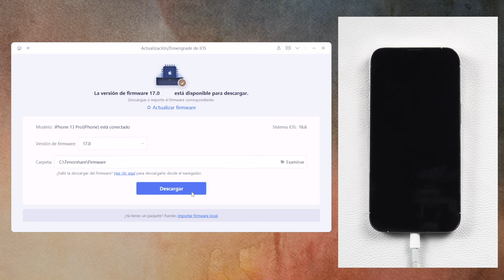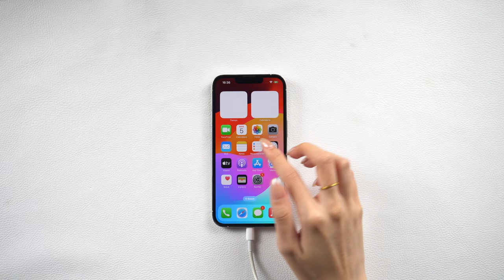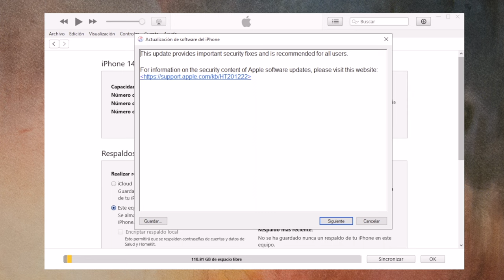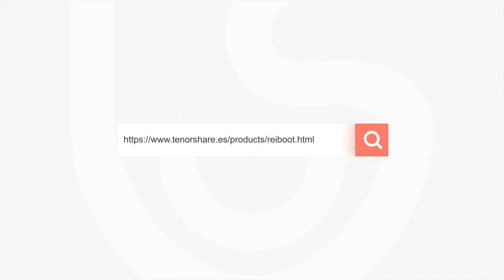📲iOS 18/17 | iPhone se queda en preparando actualización en 2 métodos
Vos muestra cómo solucionar mi iPhone se queda en preparando actualización cuando actualizar iOS 18, Este error puede haberles ocurrido a muchas personas

⏰Capítulos:
00:00 Introducción y vista previa
00:17 Método 1: actualizar iOS 18 con ReiBoot
01:26 Método 2: actualizar iOS 18 con iTunes

📃 Artículo relacionado: [2023] Cómo reparar iPhone atascado en preparando actualización iOS 17/16/15